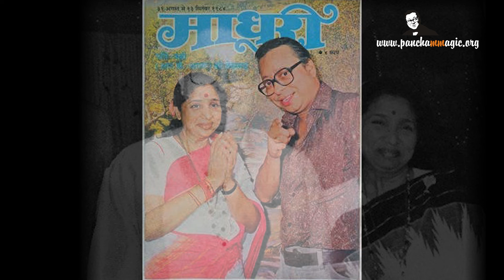Jaanu Na Main - Unreleased - Pancham